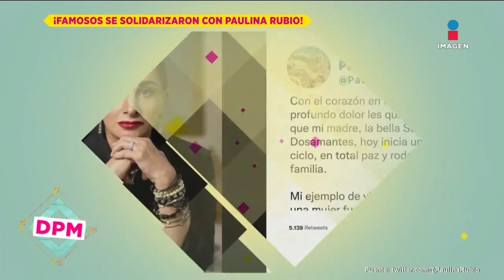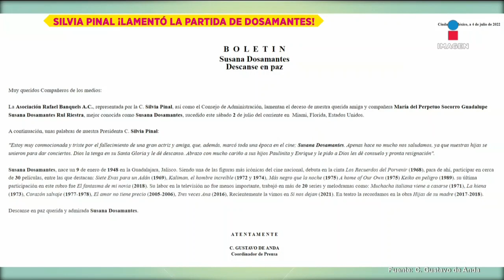Silvia Pinal y más famosos lamentan muerte de Susana Dosamantes | De Primera Mano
SilviaPinal y más famosos lamentan muerte de SusanaDosamantes y se solidarizan con PaulinaRubio